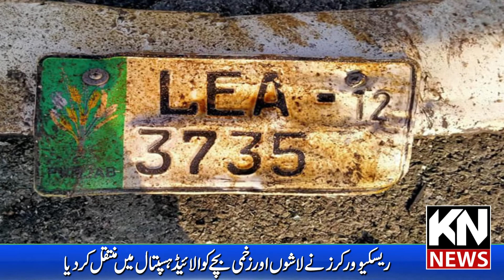5 killed in traffic accident on motorway | M4 motorway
5 killed in traffic accident on motorway | traffic accident on motorway | M4 motorway | accident |
KN News Network Is National And International News Channel.